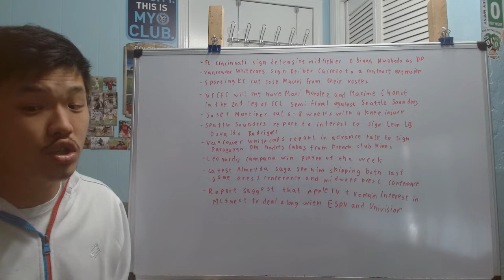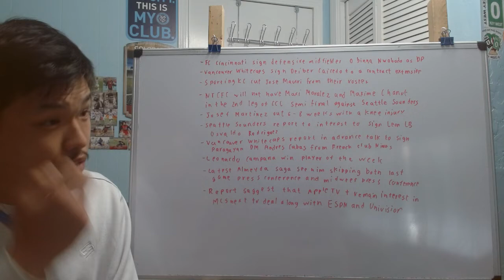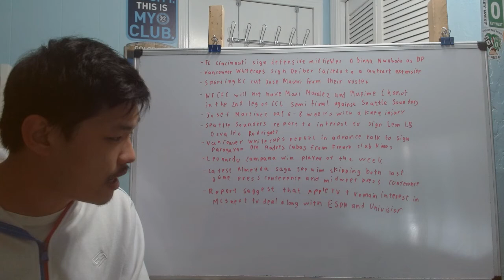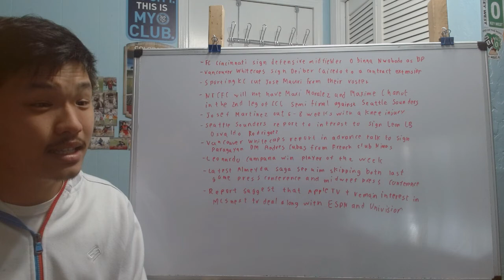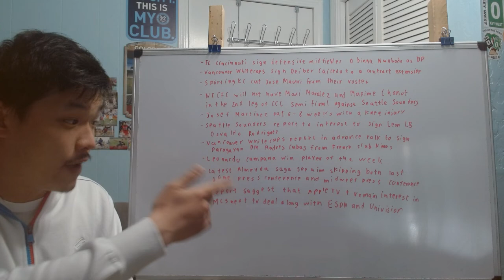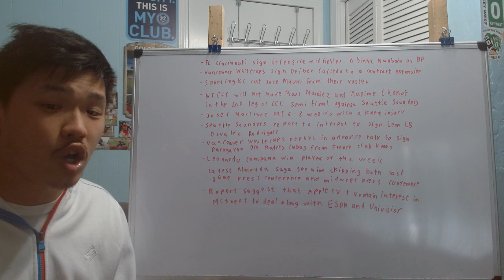MLS NOTW- FC Cincinnati sign Obinna Nwobodo as a DP, Apple TV + part of next MLS tv deal?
We have one signing happen today as FC Cincinnati sign defensive midfielder Obinna Nwobodo as a designated player. We also have more news regarding MLS next deal as Apple TV part is report to shown interest to broadcast some MLS games